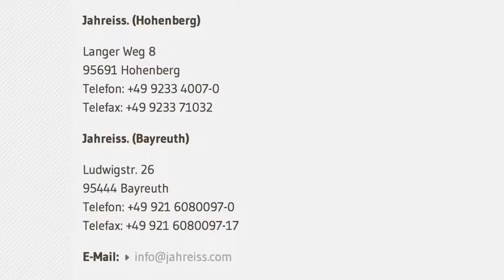Making of Kiddy_Evolution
Hier seht ihr das making of von 4 Werbespots für den neuen innovativen Kindersitz von KIDDY. Have fun!